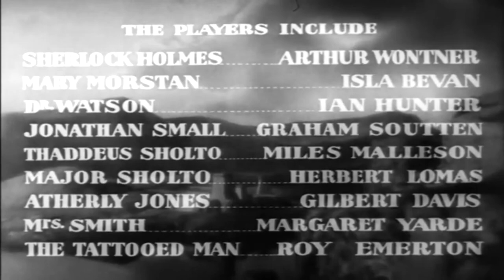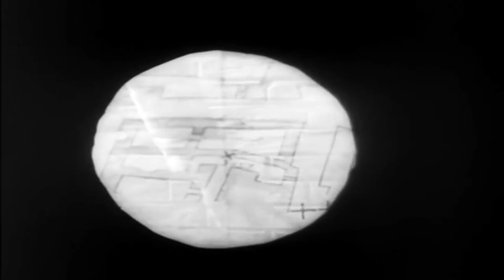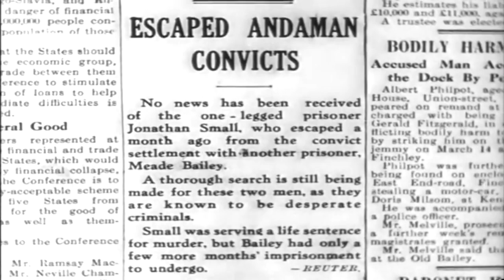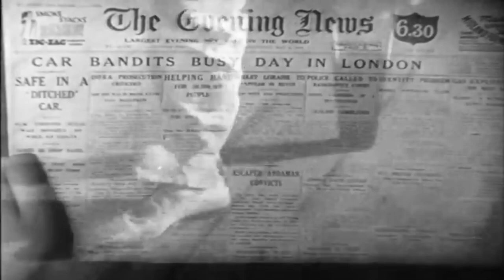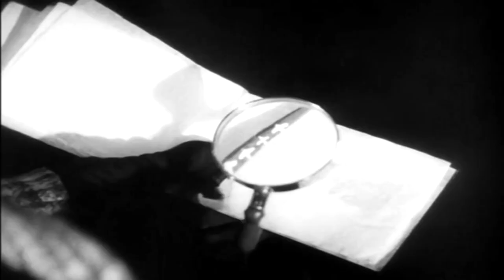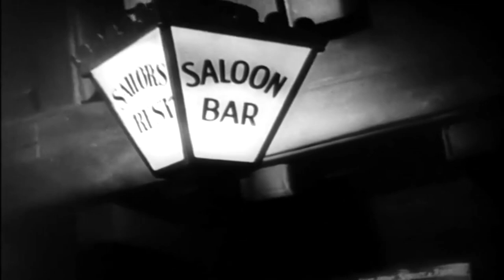[한국어 자막] 네개의 표시 - The Sign of Four 1932 | Sherlock Holmes' Greatest Case | crime film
탈출한 죄수에게 납치당한 여성을 구하기 위해 홈즈와 왓슨은 도시의 범죄 조직에 침투하여 젊은 여성을 추적하는데...

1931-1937년 영화 시리즈의 세 번째 영화로, 셜록 홈즈 역을 맡은 원트너가 출연합니다.